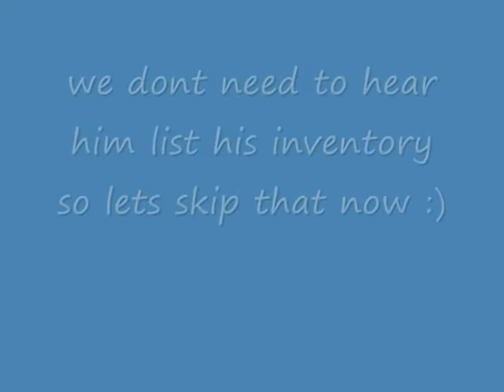[1.1] Let's Play Minecraft Fun ADVENTURE Time